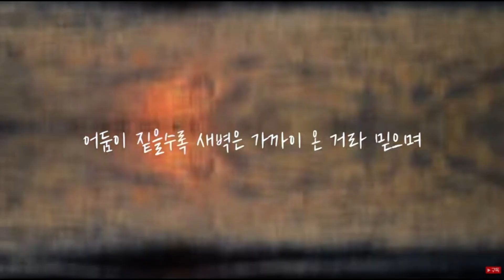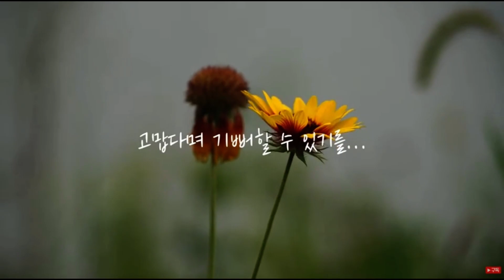새해 복 내무덤에 침을 뱉어라❗️전광훈 목사 주사파 척결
KBS. KBS1TV KBS 2TV